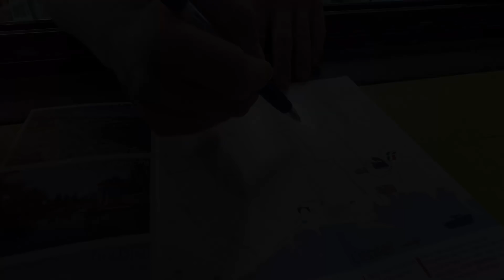Çadır Günlükleri #6 | Camping Villa Doria Genova | Temmuz 2017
Genova'da pek rahat edemediğimiz kamp alanı için buyrunuz :)